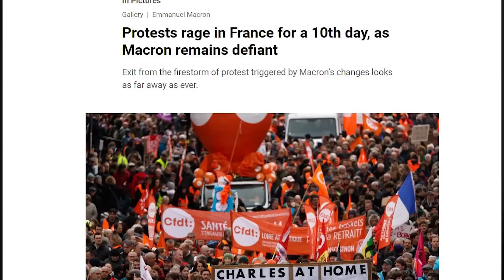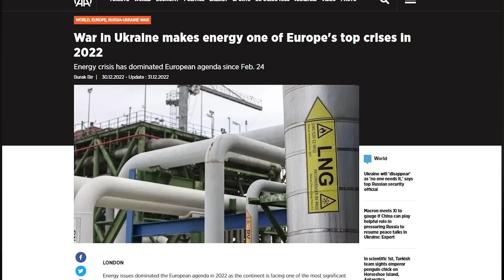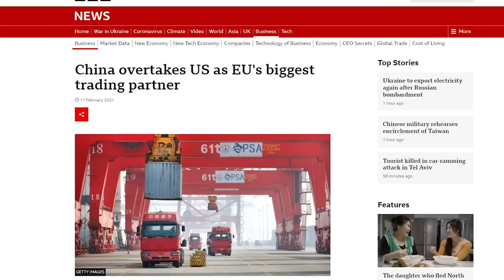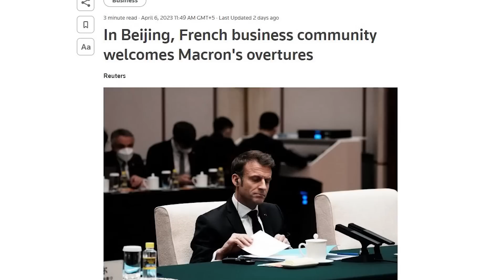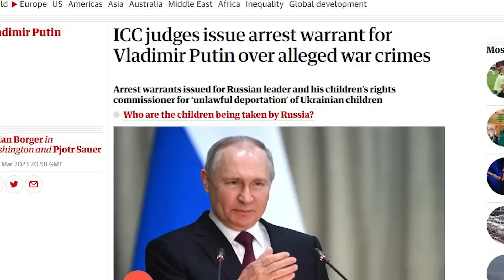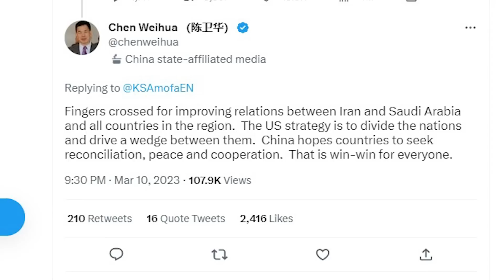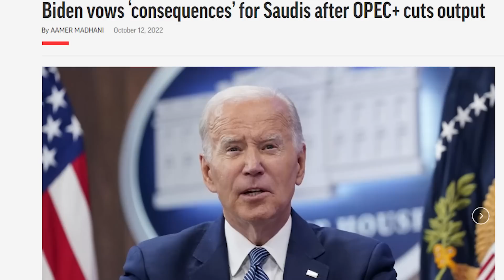China Showing the World Who's the REAL BOSS Here - Why Macron Met Xi Jinping?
China Showing the World Who's the REAL BOSS Here - Why Macron Met Xi Jinping? The Wide Side
in this video, we analyzed French President Emmanuel Macron China visit where he met Xi Jinping for Russia and Putin.
We also highlighted China backed Saudi Iran deal in Beijing and Xi Jinping visit to Russia where he met Putin.
We discussed the BRICS country's efforts for a new currency against the dollar and How China, Saudi Arabia, and Iran are looking to make new alliances.
We discussed its impact on American hegemony and how it can undermine US influence all over the world as US china cold war intensifies.
We also discussed China-Russia relations and the personal chemistry between Xi Jinping and Putin.